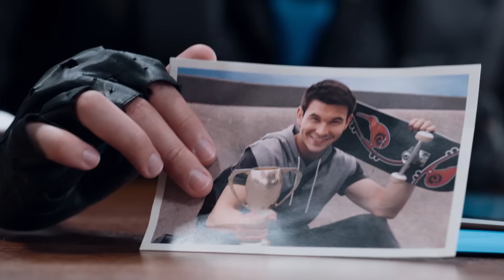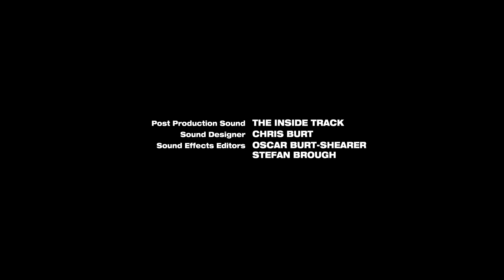When Evil Stirs ⏰👾 E01 | Full Episode 🦕 Dino Super Charge ⚡ Kids Action ⚡ Power Rangers Kids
The Rangers believe their work is done after they’ve defeated Sledge and his evil monsters. Unbeknownst to them, an even more powerful monster is picking up where Sledge left off and is closer to the Rangers than they think. The Rangers must re-group to defend their Energems and save the universe from this new threat.